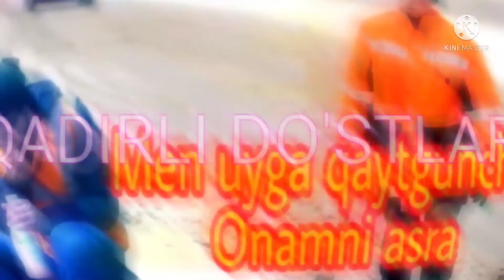ONASINI TUG'ULGAN KUNIGA RASSIADAN O'G'LI KELDI, ONA BUNI KUTMAGAN EDI, BU MENING ONAM